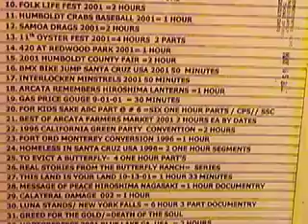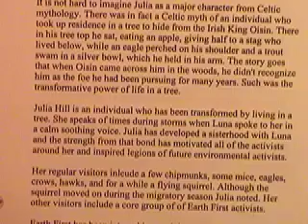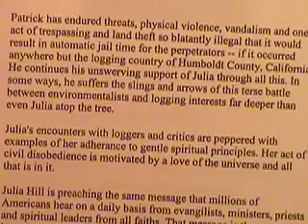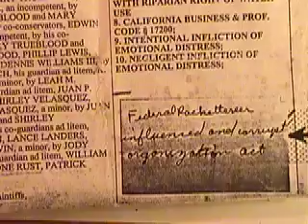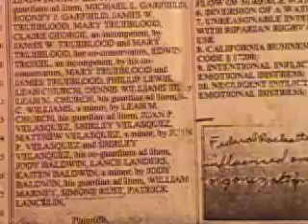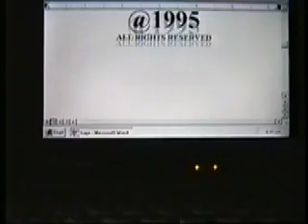last caller luna 1 9 2014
start humboldt 001. / this case is hot active and very interesting . WHO IS richard bettis/ why did maxxam agent john campbell do a deal for the stafford slide case with patrick d lancelin? all off the things that matter are now coming out. where is the money? trial date.
july 17 2014 /DR 97-00400 as it is.